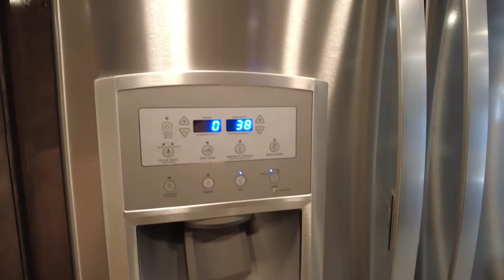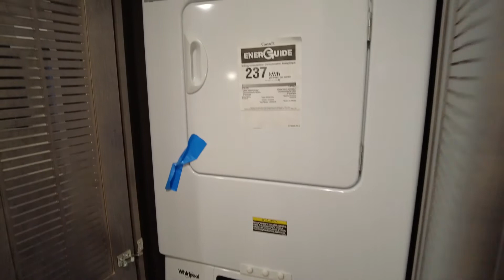露營車 | 為什麼Class A房車這麼貴?裡面到底長怎樣...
露營對男人而言是生活的一部分,不需要帳篷也能過得精采!
在台灣從沒露營經驗的女人,則一直無法克服在森林隨地大小便的心魔
所以~2020這年我們有了露營車